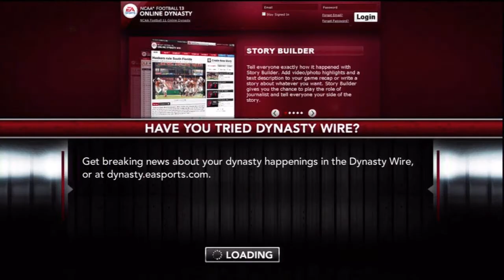Bosoxfan9's Road to Canton S1G2 - Thornton at Gorham - NCAA Football 2013 HD Gameplay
Bosoxfan9 continues his Senior Season of High School Football taking on Gorham High School on the road. The starting Quarterback has high expectations of getting a scholarship at a BCS Division 1 School. Can Thornton Academy (AKA Saco High School) do what it takes to win the State Championship for their school? One game at a time, the Trojans continue their quest against the Gorham High School Rams.

Game: NCAA Football 2013
Platform: Playstation 3
Sound: NCAA Football 2013 Game Sound and Commentary from Bosoxfan9

Current Season: Senior Year of High School

Team: Thornton Academy Golden Trojans

Last Game: Win 49-13

Season Record: 1-0

Season Stats:
Completions: 13 for 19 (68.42%)
Passing Yards: 406 Yards
Passing TDs: 4 TDs
Rushing Yards: -7 Yards
Rushing TDs: 0 TDs